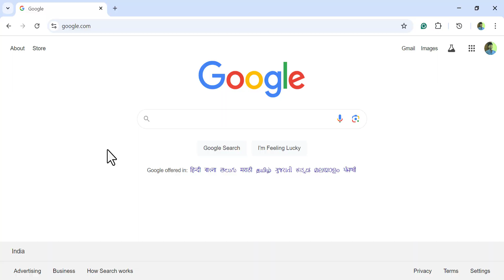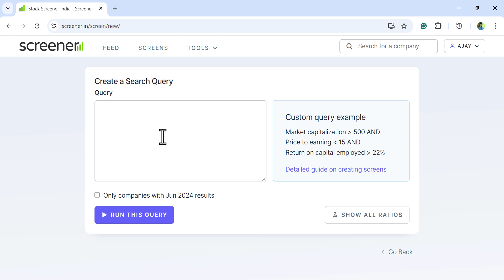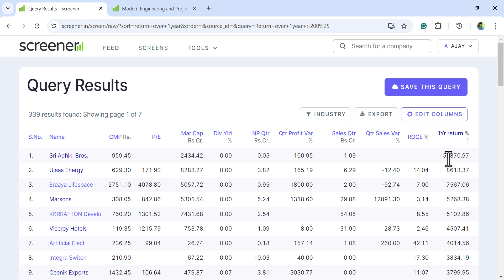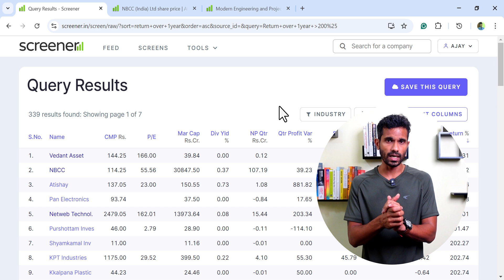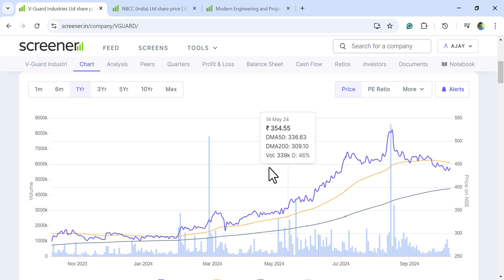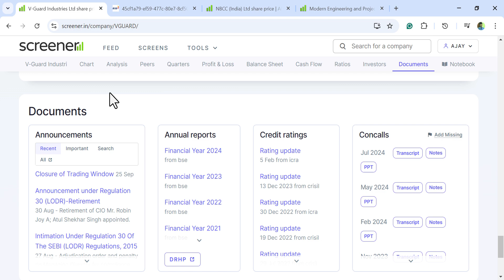Indian Stocks That Tripled in Value in Just One Year - Malayalam Tutorial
കഴിഞ്ഞ ഒരു വർഷത്തിനുള്ളിൽ 200% ലാഭം തന്ന ഓഹരികൾ.
How to use Screener to find stocks that gained over 200% in one year, explained in Malayalam.

മൈക്രോസോഫ്റ്റ് എക്സൽ കോഴ്സിൽ എൻറോൾ ചെയ്യുന്നതിന് വേണ്ടിയുള്ള ലിങ്ക് ...

Microsoft Word Beginner to Professional കോഴ്സിൽ എൻറോൾ ചെയ്യുന്നതിന് വേണ്ടിയുള്ള ലിങ്ക് ...

📊 Think Like an Analyst: Books That Helped Me
📚 Mind-Opening Reads You Can’t Miss